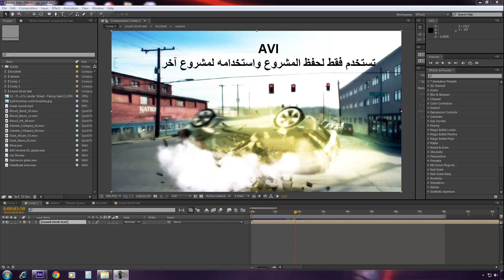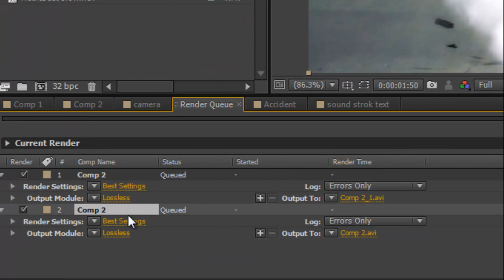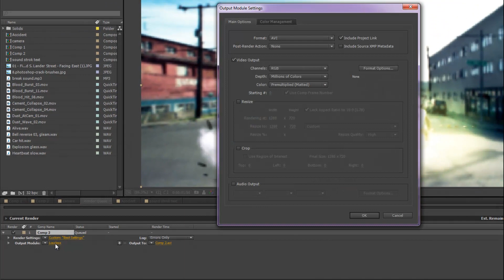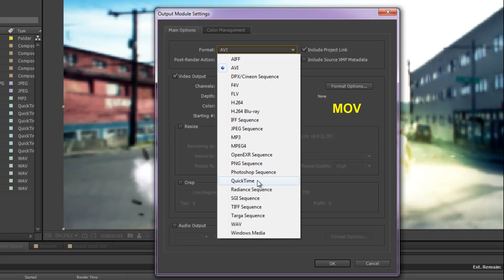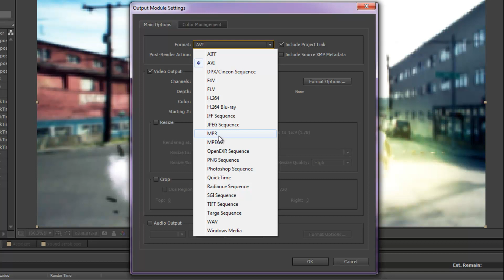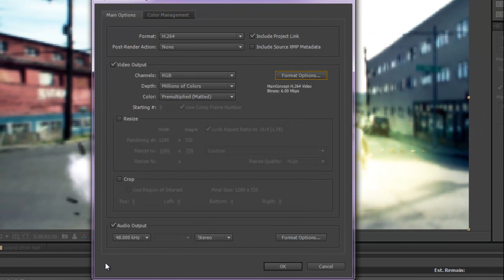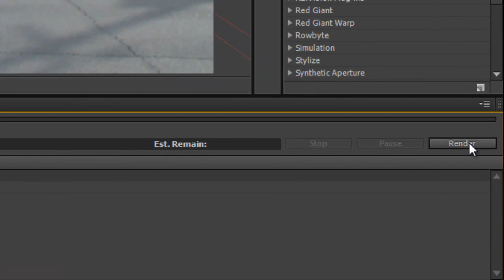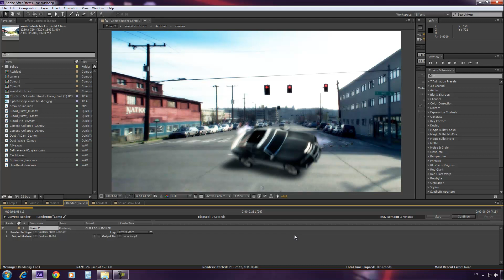درس طريقة حفظ المشروع بصيغ مختلفة After Effects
هذا الدرس فقط لطرق حفظ المشروع للمشاهدة بصيغ مختلفة وبطريقة متقدمة
وأيضا تعريف لمعظم الصيغ المتوفرة في أفتر أفيكتس

نتمنى منكم الإشتراك ليصلكم جديد القناة
ونطمع بدعاء في الغيب